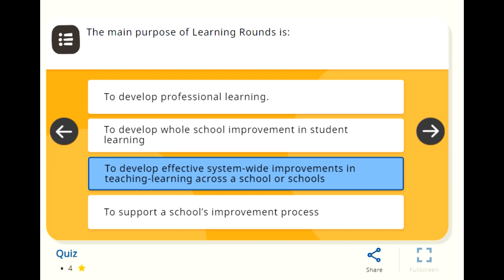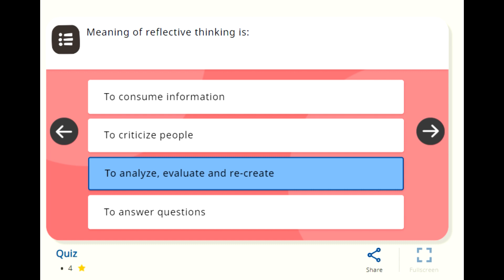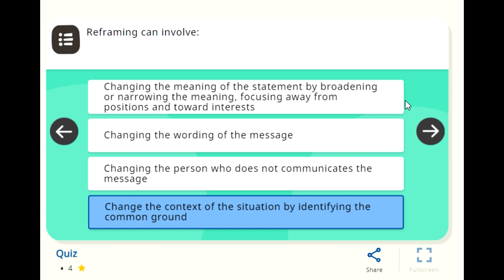NISHTHA 2.0 Course 8: School Leadership - Concept and Applications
NISHTHA 2.0 Course 8: School Leadership - Concept and Applications is a professional development program designed to develop the skills and competencies of school leaders in India. The course is intended for principals, headmasters, and other school leaders, and it provides them with the knowledge and skills they need to lead their schools effectively.

The course is divided into four modules, each covering different aspects of school leadership. The first module provides an introduction to school leadership and explains the key concepts and theories of leadership. It covers different leadership styles, the importance of effective communication, and the role of school leaders in promoting a positive school culture.

The second module focuses on instructional leadership and provides guidance on how to lead the teaching and learning process effectively. It covers how to develop a shared vision for the school, how to create a supportive school environment, and how to use data to improve teaching and learning outcomes.

The third module focuses on managing resources effectively, and it provides guidance on how to manage the school's finances, infrastructure, and other resources. The module covers how to create a school development plan, how to allocate resources effectively, and how to ensure that the school's resources are used efficiently.

The fourth module focuses on human resource management, and it provides guidance on how to manage the school's staff effectively. It covers how to recruit and retain high-quality teachers, how to develop the skills and competencies of the school's staff, and how to create a supportive and positive work environment.

Overall, NISHTHA 2.0 Course 8: School Leadership - Concept and Applications is an important program that aims to develop the skills and competencies of school leaders in India. By completing this course, school leaders will be better equipped to lead their schools effectively, create a positive school culture, and improve the teaching and learning outcomes of their students. They will be better able to manage their school's resources, develop the skills and competencies of their staff, and create a supportive and positive work environment.